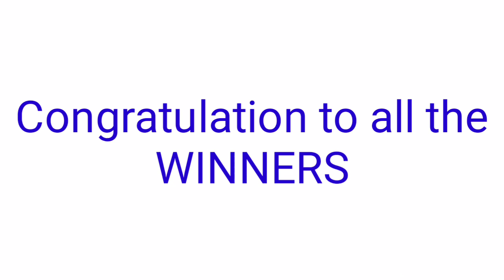STL - LAGUNA,MARIKINA October 16, 2021 PERYAHAN NG BAYAN - CAGAYAN 2ND DRAW RESULT